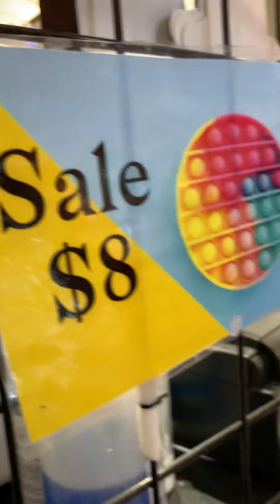Nabudol na naman ako ni Casey🤣🤣🤣Paano ko matatanggihan ang batang cute na ito?❤️❤️❤️🤗🤗🤗